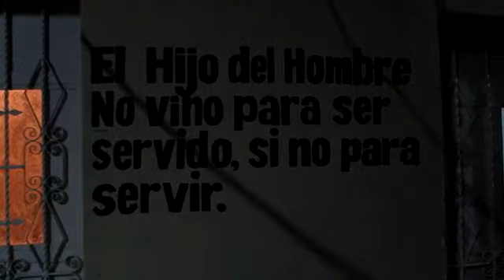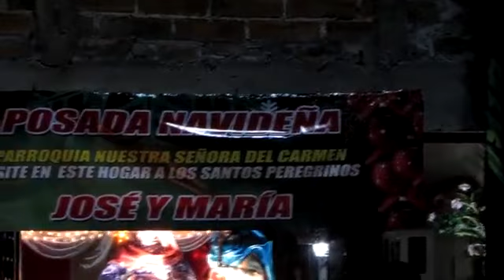040 programa Jalapa Cultural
Un  Programa de TV  con orientación cultural. De Jalapa, para Guatemala y el mundo, para los paisanos que están cerca o lejos de su Morena climatológica de oriente, Jalapa